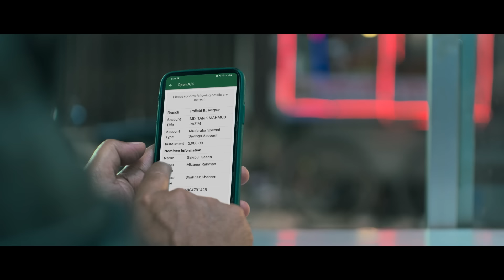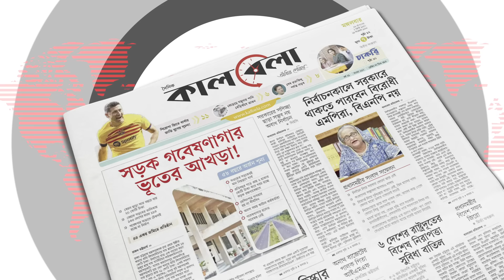রাইসির উদ্ধার অভিযানে নেমেছিল যে দেশগুলো | Ebrahim Raisi | Iran President | Kalbela